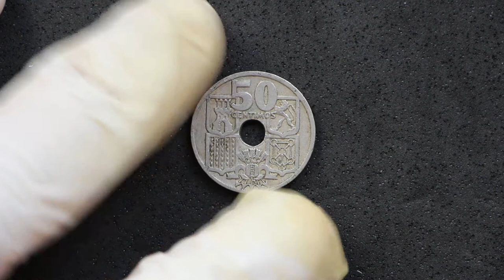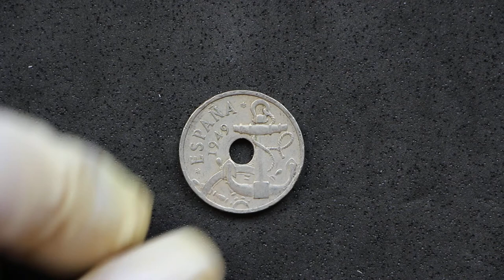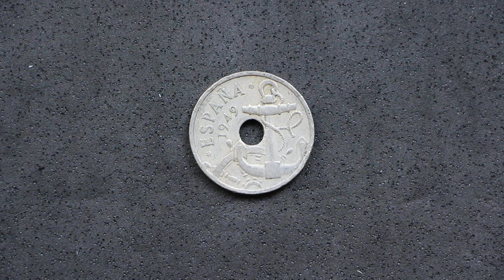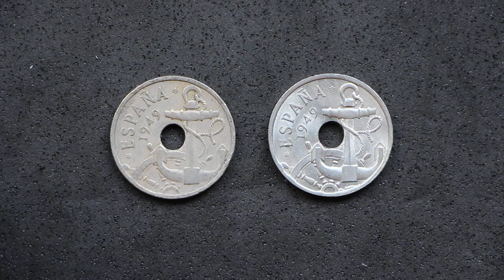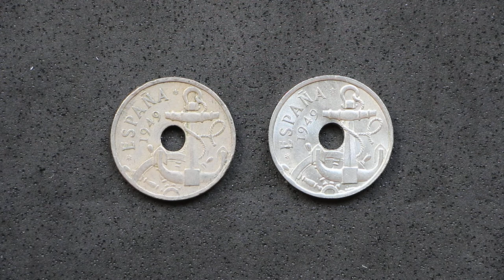Upgrade numismático: 50 céntimos 1949 (51) FLECHAS HACIA ABAJO!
En este nuevo vídeo os traigo una de esas monedas del catálogo español que cualquiera con interés en la numismática española, debería conseguir, los 50 céntimos de 149(51) con las flechas hacia abajo.

Al final se quedan las dos monedas en mi colección :P